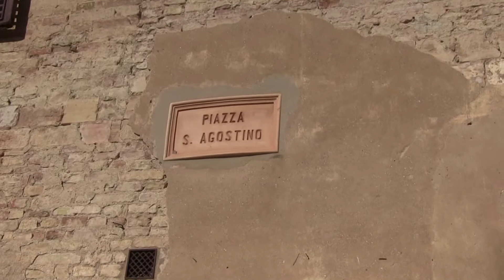San Gimignano - Via San Matteo (e dintorni)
La visita a San Gimignano stavolta parte dalla Porta San Matteo per percorrere via San Matteo, l'altra via principale del paese insieme a Via San Giovanni. Da queste due vie passava la famosa Francigena.
Attraversata la Porta San Matteo, però, non ci introduciamo subito lungo la via principale, ma andiamo nel piccolo quartiere a sinistra dove troviamo per prima la chiesa di San Pietro e al suo fianco estendersi la Piazza Sant'Agostino. Questa piazza in ordine di grandezza non è da meno rispetto a quella del Duomo e quella della Cisterna, però non è tanto conosciuta. Al centro l'immancabile pozzo e a dominare la piazza la mole della Chiesa di Sant'Agostino con al fianco il convento degli agostiniani. Questa è la seconda chiesa di San Gimignano per ordine di grandezza dopo il duomo.
Da questo quartiere prendiamo Via Folgore da San Gimignano (che nel video erroneamente ho scritto via San Jacopo). Questa strada parte da Via San Matteo e arriva alla Porta San Jacopo. Vi si affaccia il convento delle benedettine vallombrosane e la loro chiesa dedicata a San Girolamo non presenta una facciata.
Di notevole bellezza è invece la piccola chiesa di San Jacopo al Tempio che si trova al fianco della omonima porta. Apparteneva all'Ordine dei Templari e quindi era preposta all'accoglienza dei pellegrini. Uscendo dalle mura attraverso Porta San Jacopo per osservare il fianco della chiesa, possiamo anche scorgere le vette delle torri del centro storico che svettano aldisopra delle mura. Allora percorrendo una via sterrata che fiancheggia esternamente le mura e che conduce alle fonti - che però vedremo in un altro video - possiamo vedere in una posizione ottimale tutte le torri principali.
Ritornando sui nostri passi e ripercorrendo all'indietro Via Folgore da San Gimignano si ritorna in Via San Matteo, ma prima devio per una parrallela in cui si affacciano i retri dei palazzi che hanno la facciata su Via San Matteo. Percorrere questa via secondarie si ritorna nella San Gimignano più autentica con i panni tesi alle finestre e scorci romantici con a destra vicoletti voltati che conducono a Via San Matteo e a sinistra strade in discesa che riconducono verso le mura. Questa via secondaria termina alla Porta Santo Stefano che abbiamo visto in un altro video.
A questo punto ritorno in Via San Matteo e stavolta per percorrerla andando lungo la salita che porta al centro. Vi si affacciano palazzi importanti che però ignoro il nome tranne la casa-torre Pesciolini che si distingue per la sua mole e per le eleganti bifore. Poi in alto troviamo la chiesa di San Bartolo e quindi l'Arco, o Porta, della Cancelleria che ci introduce dentro al cerchio delle mura più antiche. Questo arco si appoggia al Palazzo della Cancelleria che però nell'euforia mi sono dimenticato di inquadrarla.
Passato l'arco percorriamo l'ultimo tratto di Via San Matteo. A sinistra svettono le torri gemelle dei Salvucci che abbiamo già visto prospicenti in Piazza delle Erbe, mentre a destra osa fronteggiare le celeberrime torri gemelle, la Torre dei Pettini, e passati sotto le loro ombre arriviamo alla meta della Piazza del Duomo.